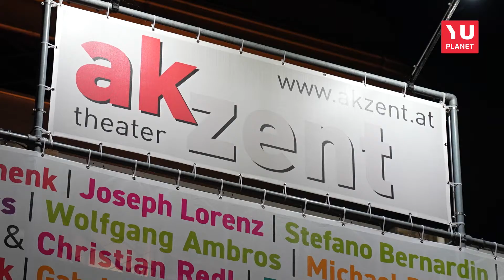AM PULS DER STADT - Die UDO JÜRGENS Story -Sein Leben, seine Liebe, seine Musik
Sie sind ein großer Udo Jürgens Fan und würden sich wünschen, den Künstler noch einmal auf der Bühne zu sehen. Dass das nicht möglich ist, ist klar, aber was das Trio Gabriela Benesch, Alex Parker und Regisseur Erich Furrer seit hunderten Vorstellungen im deutschsprachigen Raum auf die Bühne bringen, kommt dem sehr nahe. Die größten Hits und schönsten Geschichten einer Musiklegende, Gesungen und am Klavier begleitet wird der Abend von ALEX PARKER. Erzählerisch durch den Abend führt Theater – und Filmschauspielerin GABRIELA BENESCH. Regie führt der Schweizer Qualitäts Import Erich Furrer.